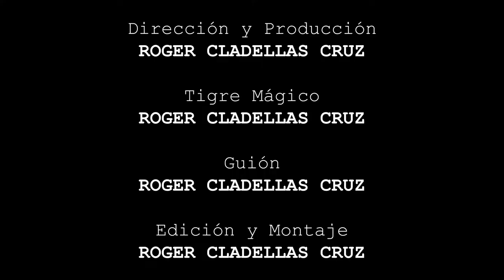CÓMO ATAR ZAPATOS - Tutoriales con el TigreMágico